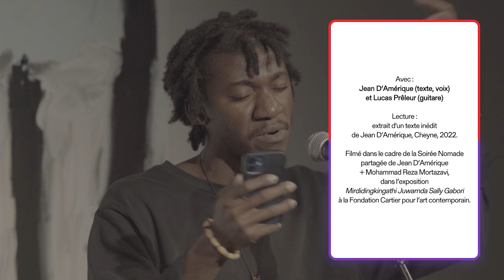Jean D'Amérique - Je n'étais pas poète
Extrait du texte inédit « Poète non merci » lu par Jean D’Amérique, accompagné par Lucas Prêleur, lors de sa Soirée Nomade autour de « Rachida debout » (Cheyne) à la Fondation Cartier.